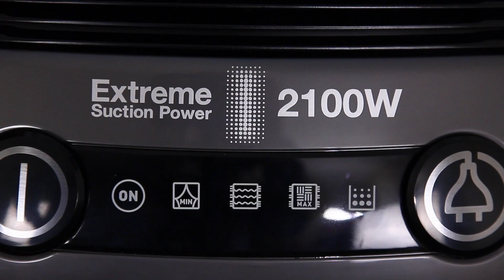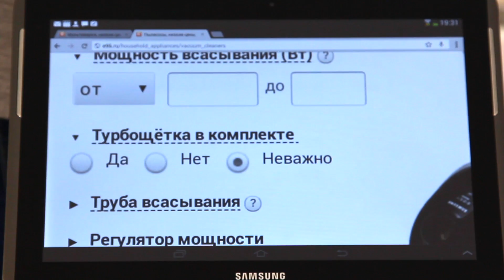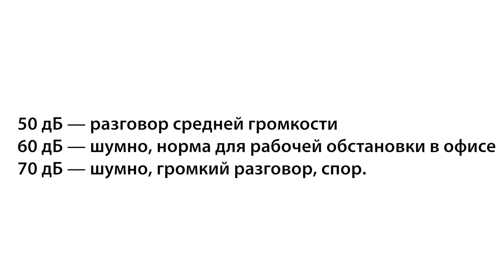Как выбрать пылесос? E96.RU